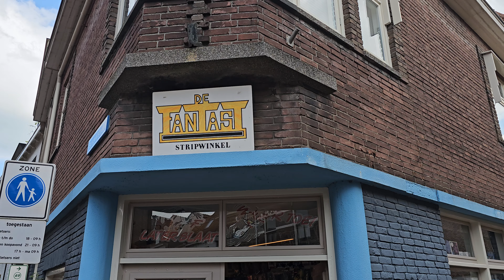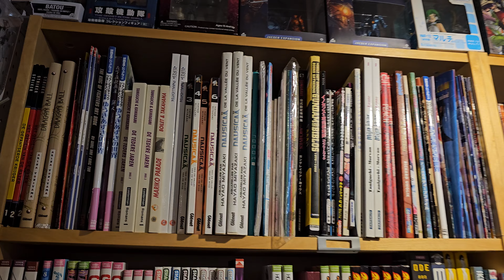Comic Shop in Kampen | Stripspeciaalzaak "De Fantast" | Niederlande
Comic Shop Tour in Kampen (Niedelande)

Stripspeciaalzaak "De Fantast"
Burgwalstraat 7, 8261 HJ Kampen, Niederlande